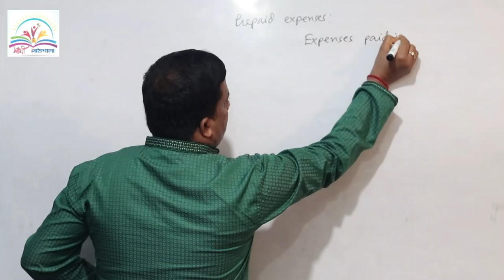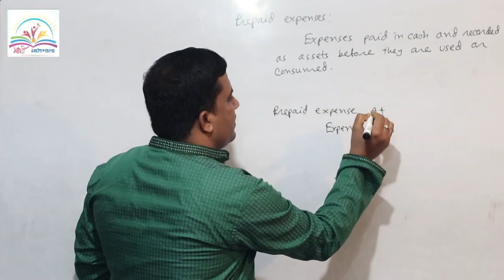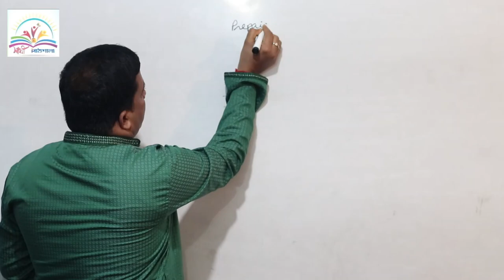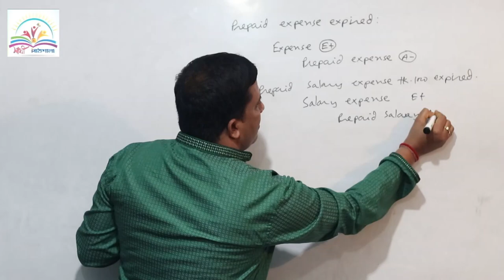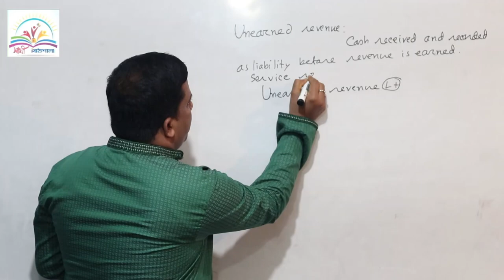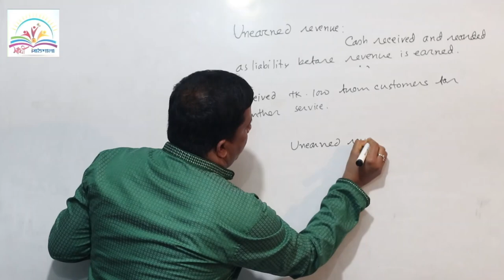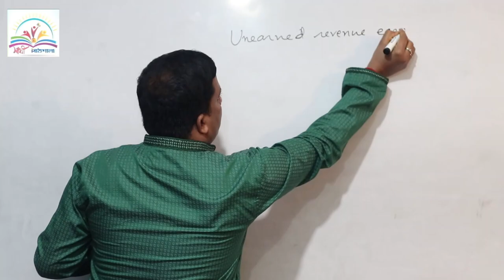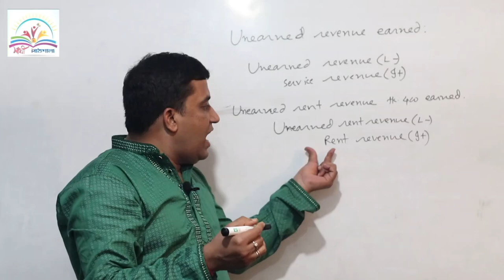how to learn adjusting entries।সমন্বয় জাবেদা।Accounting।BBA#accounting HSC।Sathi Pathshala। Alak sir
Adjusting Entries.
adjusting entries for HSC. It's totally accounting bangla tutorial.
A  student will learn very easily about adjisting through this video.